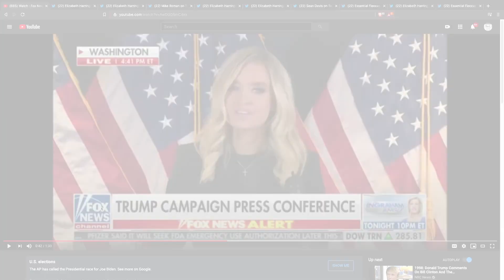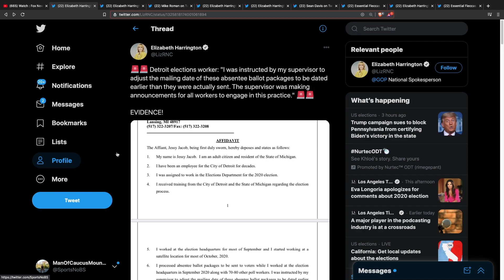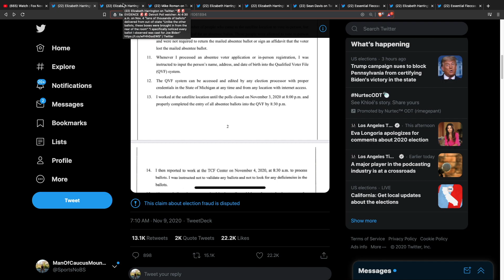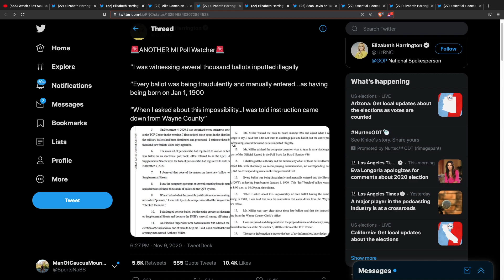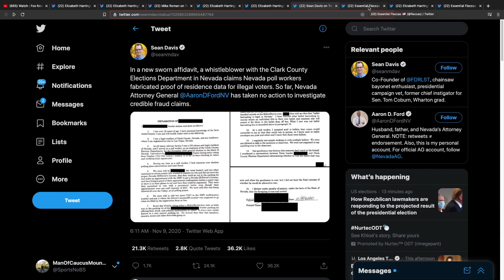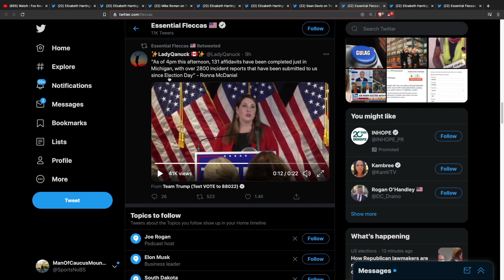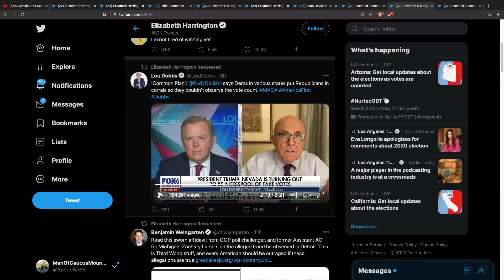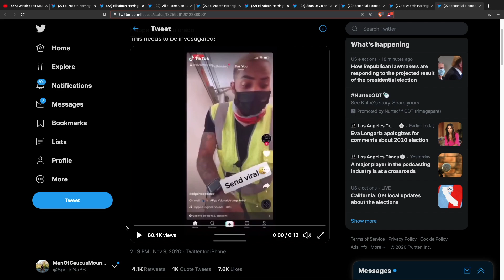MSM says No Evidence Of Fraud!? SWORN AFFIDAVITS Show Otherwise! This is a MUST WATCH! BOMBSHELL!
Sworn Affidavits are ALREADY coming out in court and they are inconceivable! We Break Down What Is REALLY going down here!